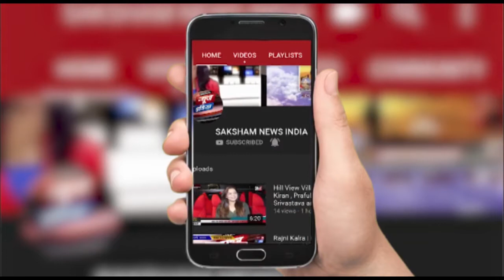Mahindra Coaching Center ने उच्च स्थान पाने वाले बच्चों को किया | SNI NEWS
Mahindra Coaching Center ने उच्च स्थान पाने वाले बच्चों को किया